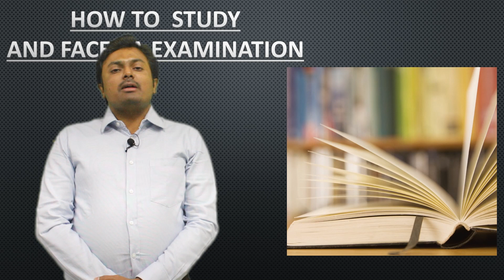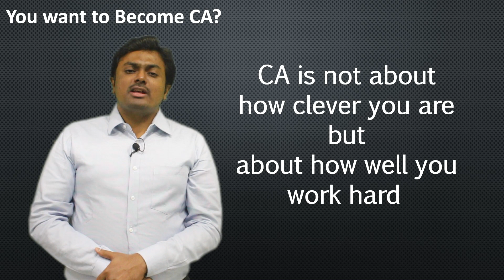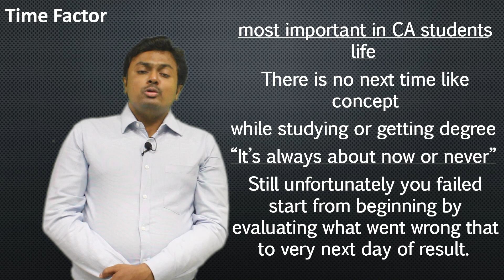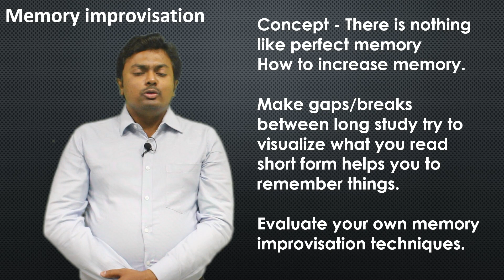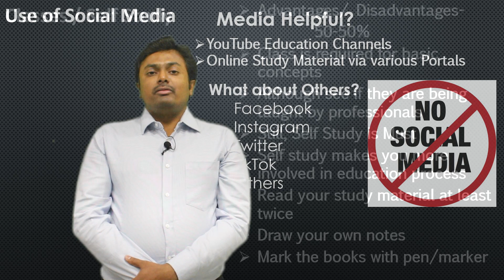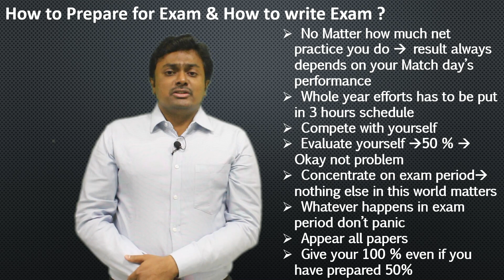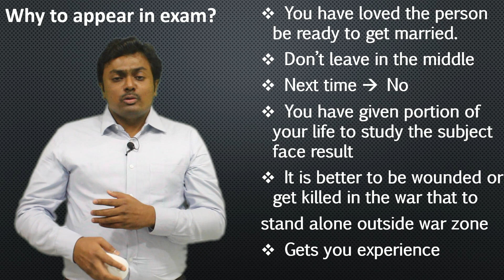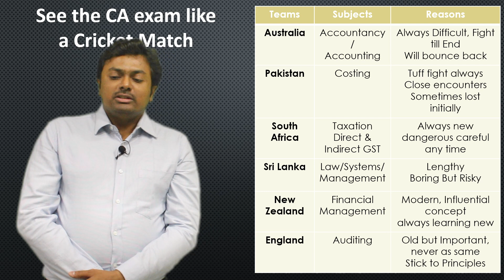How to study and face the exams.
How to study and face the Examination
Brief About Course
Aim + Hard Work + Determination + Strive for Success= Become CA
CA is not about how clever you are but about how well you work hard
CA is all about- Studying, Studying & Studying.
Set Goals to be successful
Time Factor-most important in CA
Don’t underestimate yourself
Concept about- memory improvisation
Systematic Revision
Time Table – A myth ? Reality ?
Social Media Helpful?
Classes / Self Study
How to self study
How / What / When to Study ?
How to Prepare for Exam & How to write Exam?
Why to appear in exam ?
See the CA exam like a Cricket Match